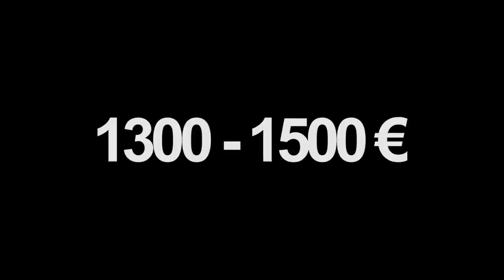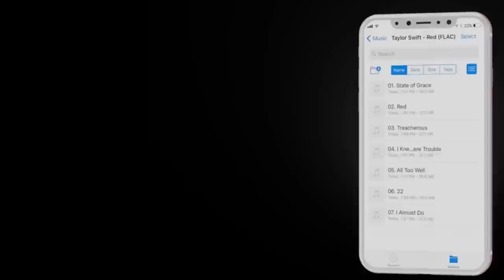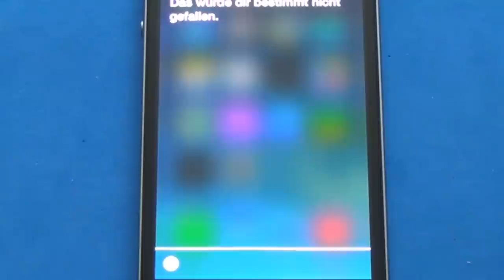iPhone 8 LEAK - Erste Eindrücke einer technischen Revolution